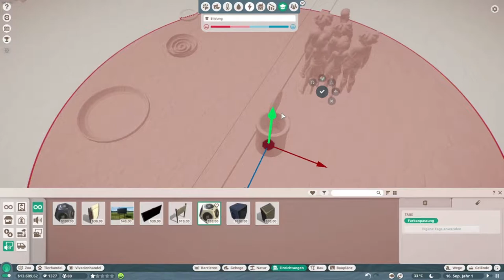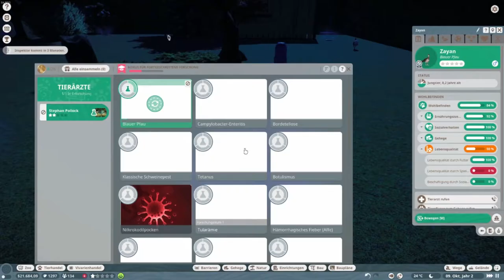Planet Zoo: Forschung & Fressmeile | Lets Play [E02]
Die Pfauen sind fließig und wir sammeln Geld von den Besuchern ein. Die erste Fressmeile ist eröffnet!

Planet Zoo ist ein zukünftiges Aufbau-Strategiespiel, das von Frontier Developments für Windows entwickelt und veröffentlicht wird. Das Spiel soll am 5. November 2019 erscheinen.

Datum der Erstveröffentlichung: 5. November 2019
Entwickler: Frontier Developments
Herausgeber: Frontier Developments
Genre: Konstruktion und Management-Simulation
Plattform: Microsoft Windows
Designer: Jim Stimpson, David Bamber